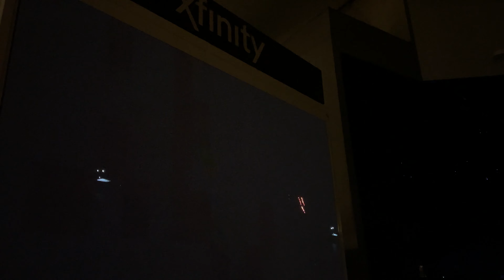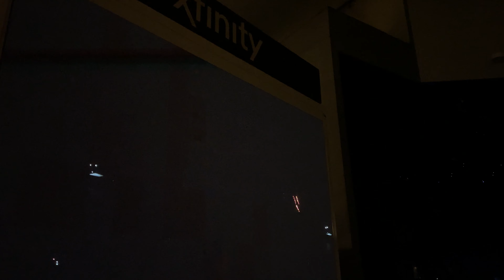MEGADETH Houston 2021 (WHOLE SHOW)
Hangar 18
Wake up dead
In my Darkest hour
Sweating bullets
Trust
Conquer or Die
Dystopia
Symphony of Destruction
Peace sells
Holy wars